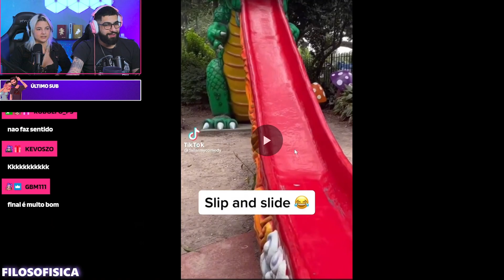QUEM RIR VAI PRO INFERN0......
⚠️1 Apareceu no video e não quer aparecer no canal ? me manda um email que retiro  imediatamente.

💜 O nome de todos os streamers vai aparecer no canto esquerdo.